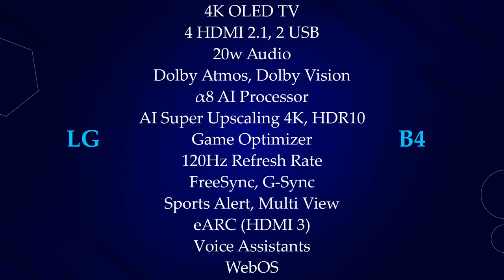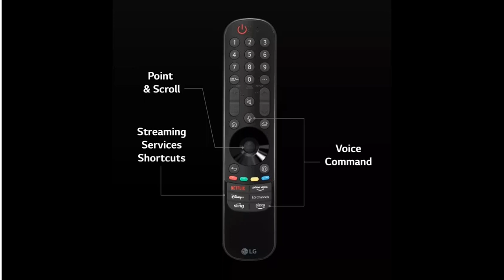LG 4K B4 OLED Smart TV - 48" 55" 65" 77"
LG B4 is the midrange OLED smart TV which now also has a small 48-inch model, The B4 has all the flagship specs and a beautiful design along with the new feet options.